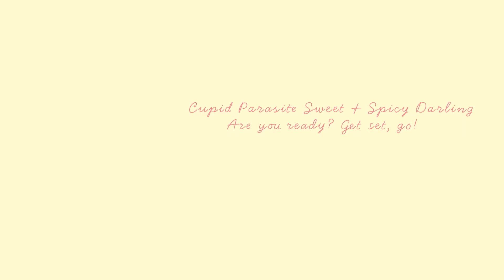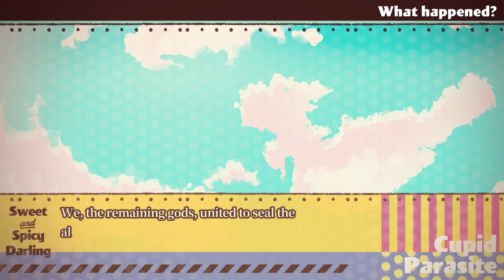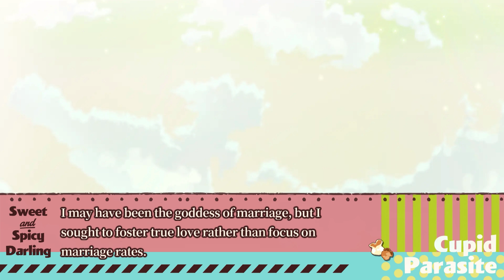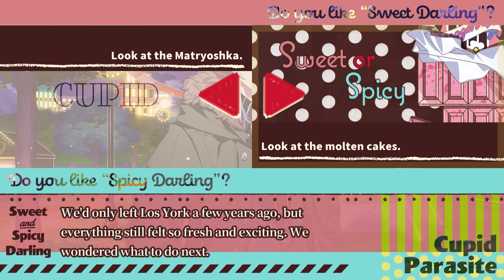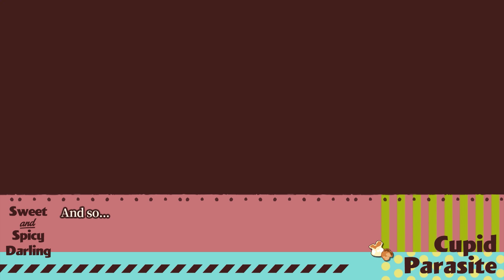Cupid Parasite Sweet & Spicy Darling | Part 37